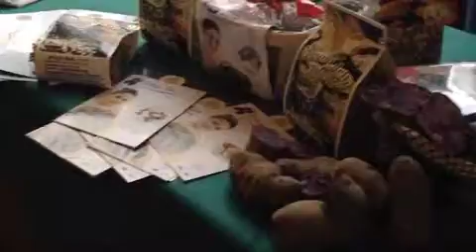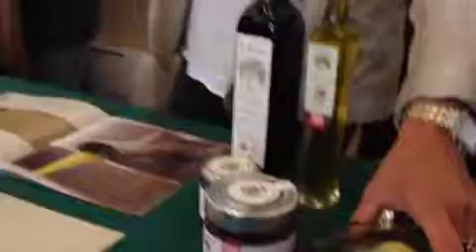Le aziende che parteciperanno a "Le imprese della Tuscia a Torino"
Viterbo 17 Ottobre 2014. Il giornalista Luigi Pagliaro, illustra le aziende che parteciperanno a "Le imprese della Tuscia a Torino per il Salone del Gusto con Slow Food" in programma a Torino dal 23 al 27 ottobre.